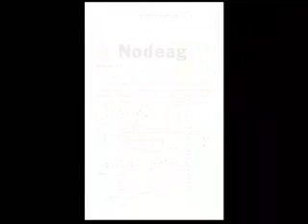Lauréat : Jadette Laliberté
Dans le cadre des Prix d'excellence en enseignement 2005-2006, la Mention spéciale
 a été remise à Madame Jadette Laliberté de l’École des arts visuels.